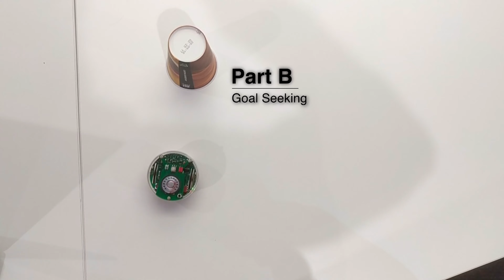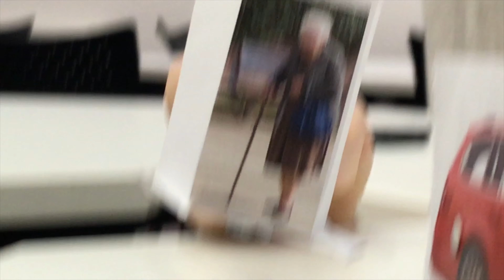e-puck Reactive Behaviours Demonstration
Demonstration of e-puck behaviours: Reactive Behaviours, Goal Seeking & Obstacle Avoidance, Parallel Parking; pull description for timestamps

00:02 Part A: Love
00:24 Part A: Aggression
00:46 Part A: Fear
00:58 Part A: Curiosity

01:19 Part B Collision Avoidance
01:47 Part B Goal Seeking
02:02 Part B Goal Seeking with Collision Avoidance

02:20 Part C
02:25 Part C Park 1 Small gap Left side
02:33 Part C Park 2 Medium gap Left side
02:41 Part C Park 3 Large gap Right side
03:00 Part C Finale

Loughborough University 18COC001 Robotics module, group coursework submission